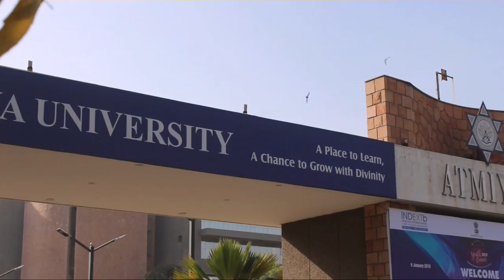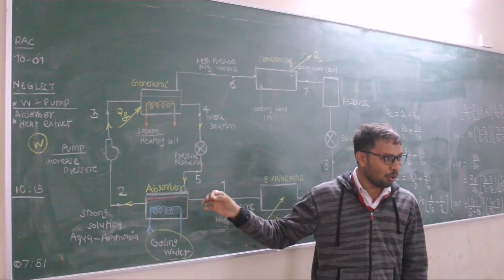Atmiya University Mechanical Department Short clip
Explore Mechanical Engineering Department of Newly equipped Atmiya University Rajkot